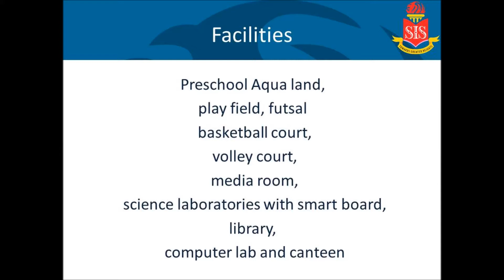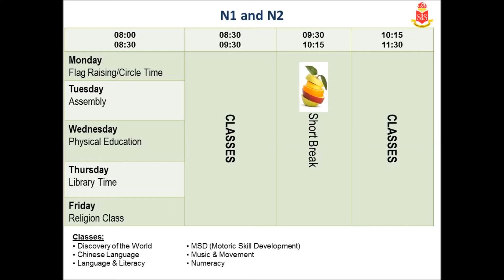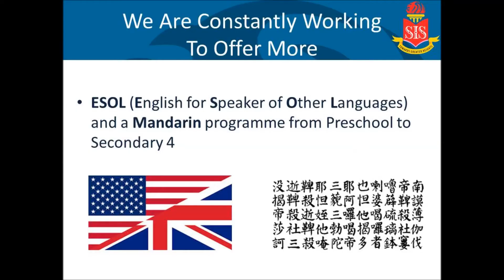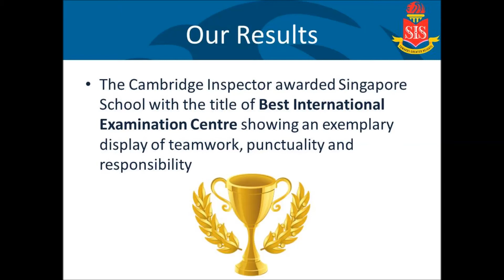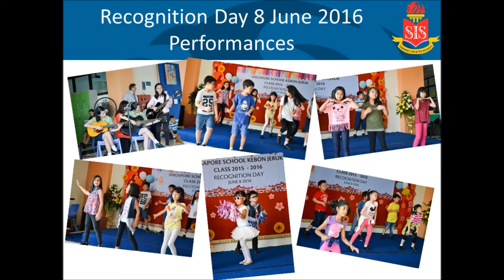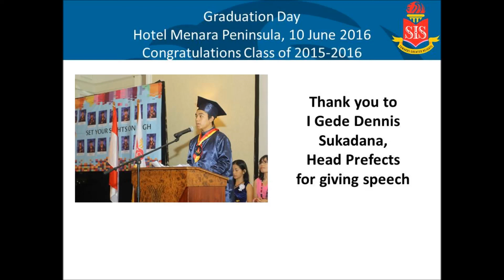About Singapore School, Kebon Jeruk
A brief slide about our school.